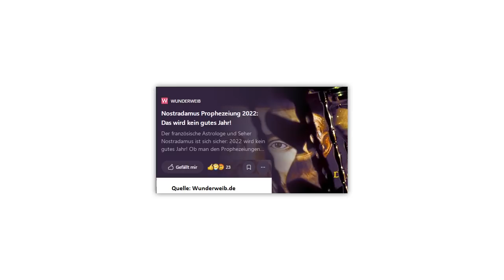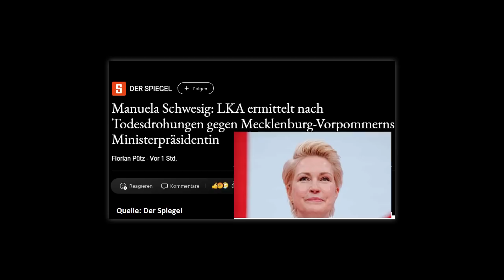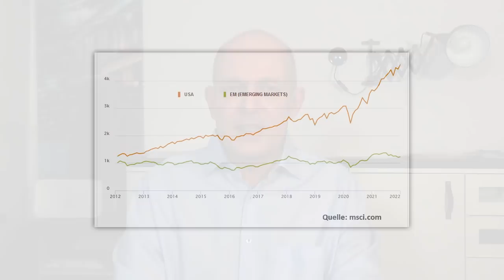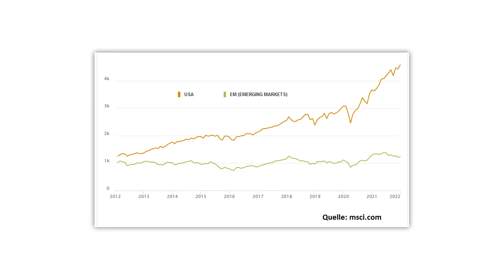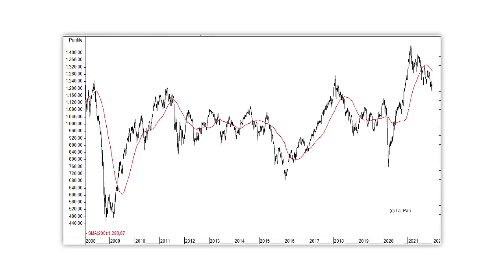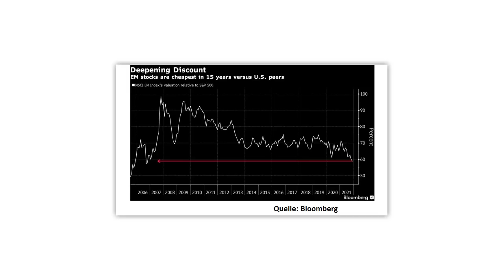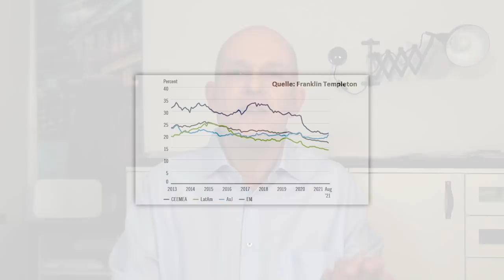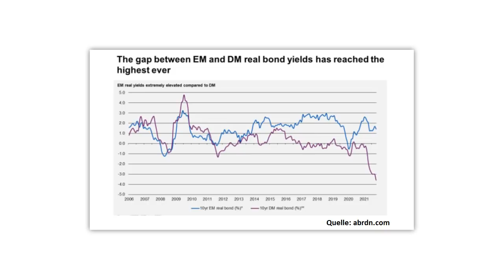Nicht verpassen! Diese Aktien sind jetzt super günstig!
Die Emerging Markets – also die Börsen von Ländern wie China, Russland, Brasilien und Indien – haben nicht nur 2021 wieder schwach abgeschnitten, sondern bleiben schon seit vielen Jahren hinter den Börsen der USA und der meisten reichen Länder zurück. Woran liegt das, und besteht eine Chance, dass sich das 2022 ändert? Eine Einschätzung von Gerhard Heinrich.

Offenlegung wegen möglicher Interessenkonflikte:
Keine.